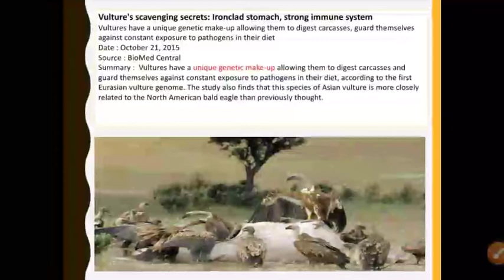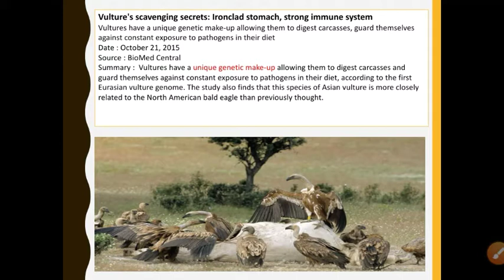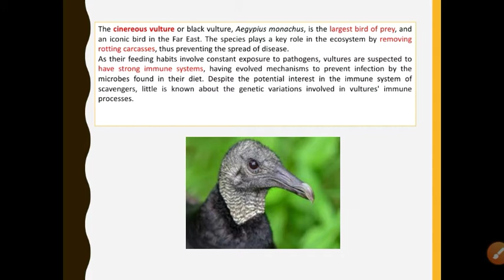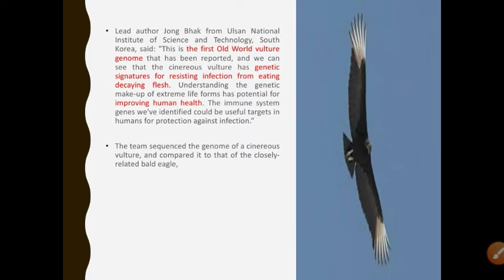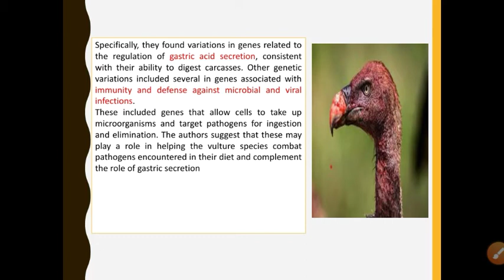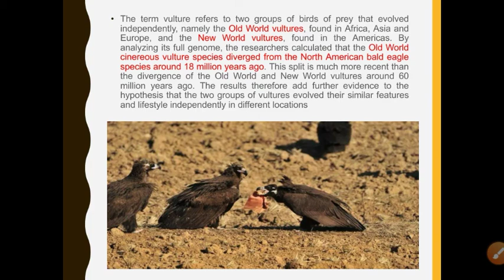Vulture's Scavenging Secrets - Recent Update|English & Bengali Lecture Guide